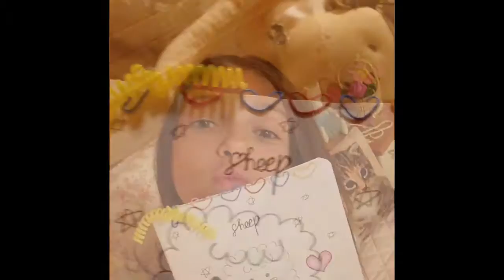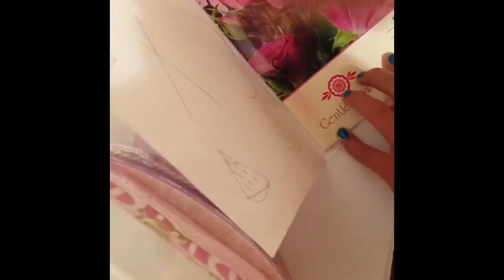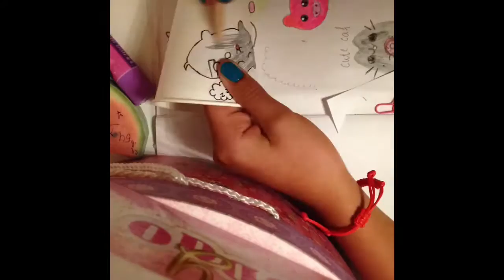S.l:DIY Back To School Kiwaa Part 2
Всем привет если ты первый раз на моем канале то смотри вниз ⏬⏬⏬⏬⏬⏬⏬⏬⏬⏬⏬⏬⏬
Меня зовут Сонька я очень люблю снимать и монтировать крутые модные разные видео я снимаю на программу IMovie
Мне она очень нравиться и устраивает
Мне 11 лет
Я не снимаю на профессиональную камеру.
Раньше я ещё была в Twitter и tambler, но я удалила эти программы

Пока
Пока
Пока
Всем пока
Я вас ❤️-лю